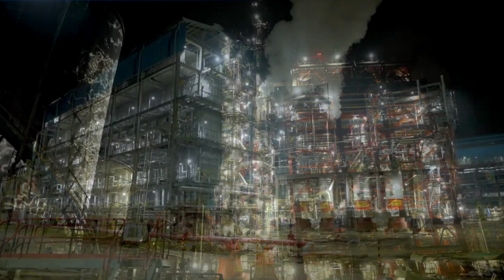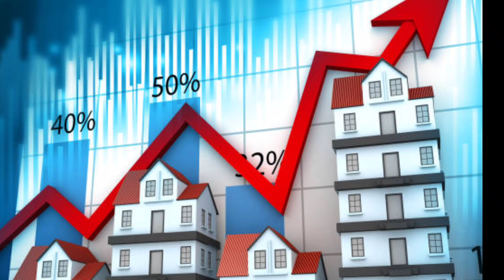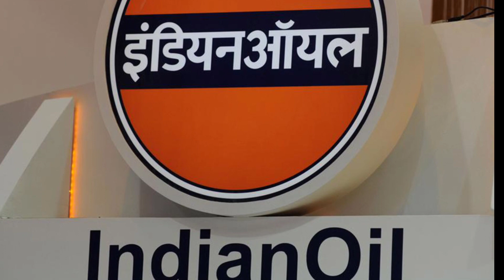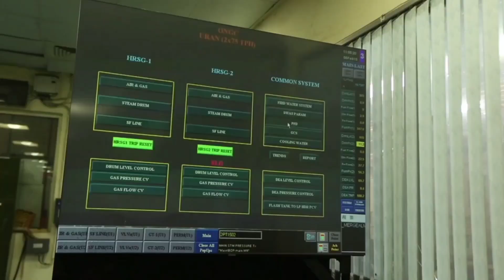India Plans To Build natural gas reserve with a capacity of 4 billion Cubic Metres like china😱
natural gas reserves in india
Indian govt plans to build natural gas reserves
statregic natural gas reserves in india
India Plans To Build Strategic Natural Gas Reserve Similar To Those In Europe & China

Note : -
1-):  This video is only for the purpose of.

2-): This video has no negative impact on the
       them.

3-): This video is also for teaching  belong to